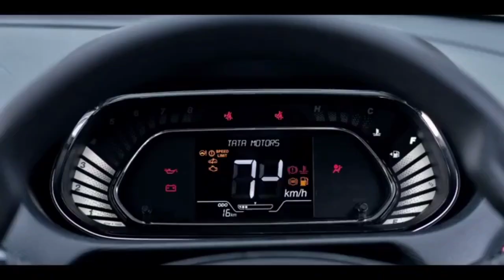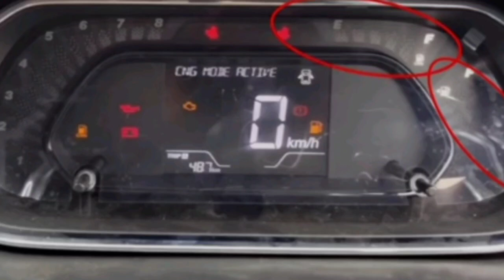Which car is best Tiago CNG or Celerio CNG? | tatatiago2022 vs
Which car is best Tiago CNG or Celerio CNG?
Which car is best with CNG?
Is CNG successful in Tata Tiago?
Is CNG successful in Celerio?
Which car is better than Maruti Celerio?
Which car gives highest mileage in CNG?